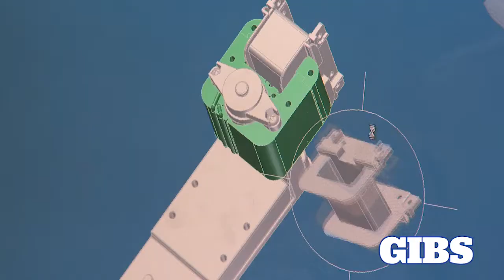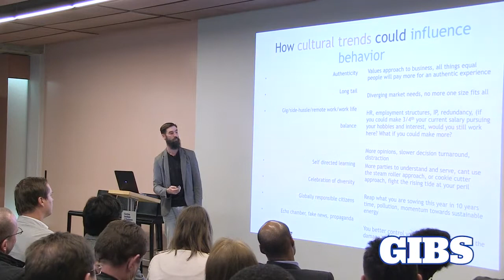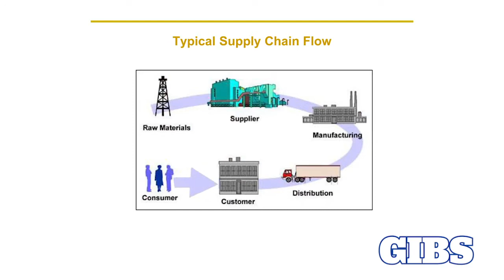Stephen Gray - The Bottom Up Economy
Stephen Gray, founder of the Makerspace Foundation on the underlying cultural shifts that drive us to certain technologies, the democratisation of manufacturing and the bottom up economy.